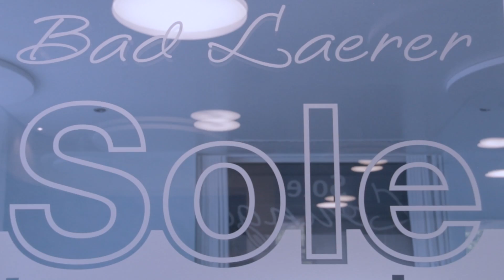Osnabrücker Land - Unterwegs in Bad Laer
Hier spielt die Zukunft! Die Gastgeber in Bad Laer haben sich exzellent aufgestellt und sorgen für absolutes Wohlbefinden. Das
Sole‐Heilbad, klein und ländlich, beschaulich und naturnah, verblüfft mit neuen Ideen! Aus dem traditionellen Kurmittelhaus entstand das SoleVital – ein hochmodernes Gesundheitszentrum mit innovativen Therapieangeboten in 32 Grad warmer Sole. Der neu gestaltete Kurpark am Glockensee bietet Unterhaltung für alle Generationen. Klang‐ und Rhythmusgarten, barfußpfad, Mehrgenerationenparcours, Beobachtungssteg, Wassertretbecken und einzigartige Sitzgelegenheiten. Das Highlight: der Sole‐Inhalier‐Pavillon mit aerosolreicher Luft. Als Wahrzeichen prägt der über tausend Jahre alte Turm der katholischen Kirche den Kurort. Und für die Bewegung der Gäste ist auch gesorgt: durch Rad‐ und Wandertouren in den nahegelegenen Teutoburger Wald oder das angrenzende Münsterland.